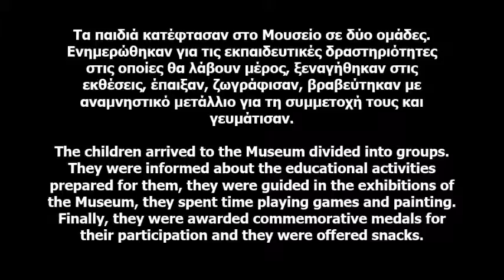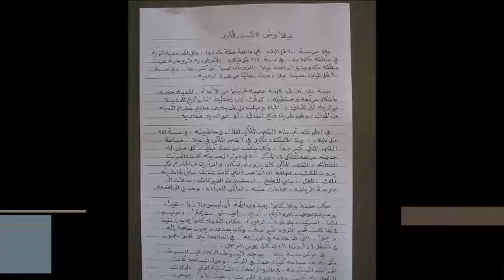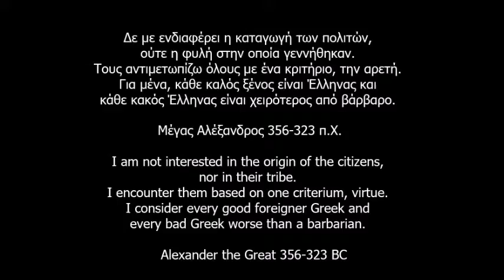Υποδοχή μικρών προσφύγων στο Μουσείο Πέλλας Young refugees visit Archaeological Museum of Pella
Αρχαιολογικό Μουσείο Πέλλας, Παρασκευή 15/04/2016. Το πρώτο Μουσείο της Ελλάδας που υποδέχθηκε παιδιά προσφύγων.
Archaeological Museum of Pella, Friday 15/04/2016. The first Greek Museum visited by refugees' children.